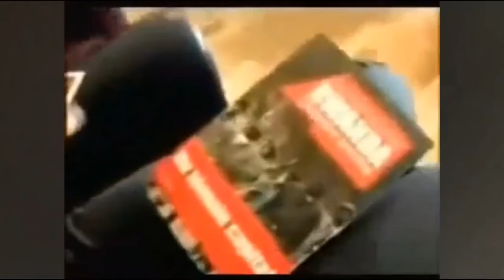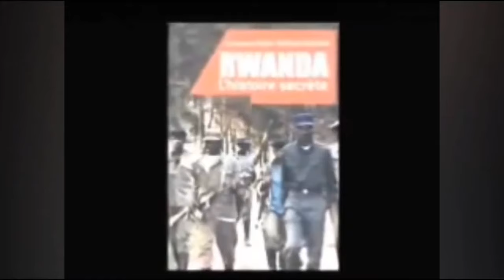Paul Kagame: Seul Président en Fonction à Avoir Massacré sa Propre Population, Selon Lt. Ruzibiza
Paul Kagame, autrefois célébré comme le sauveur du Rwanda après le génocide, fait désormais face à des accusations de crimes de guerre qui pourraient ébranler son héritage. Un ancien lieutenant du Front Patriotique Rwandais (FPR) l’accuse d’avoir orchestré le massacre de réfugiés hutus, une révélation qui remet en question la version officielle de son ascension au pouvoir. Ces allégations, soutenues par des documents et témoignages, suggèrent que Kagame aurait délibérément sacrifié des vies innocentes pour consolider son contrôle du pays.

Le lieutenant Ruzibiza affirme que Kagame n’est pas seulement complice, mais qu’il a personnellement supervisé ces atrocités à au moins trois reprises. Cela contraste fortement avec l’image internationale de Kagame comme un héros ayant ramené la paix au Rwanda. La communauté internationale pourrait devoir réévaluer son soutien à Kagame à la lumière de ces nouvelles accusations, et se demander si des crimes ont été commis sous son commandement au nom de la stabilité.

L'héritage de Kagame est désormais à un tournant critique. Alors que la vérité commence à émerger, ces accusations pourraient radicalement transformer la perception mondiale de son règne. La question demeure : Paul Kagame, héros ou tyran ? Si ces accusations sont confirmées, son mythe pourrait s'effondrer, laissant une ombre sur l’histoire récente du Rwanda.